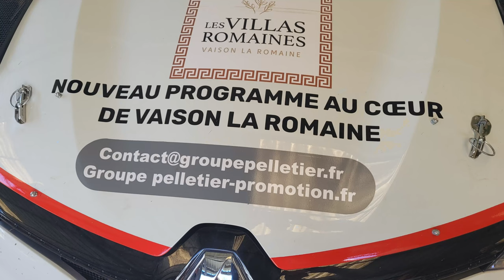Rallye Terre des Cardabelles 2023 - Renault Clio Rally3 N°34 - Daniel MONCHAL et Vincent BREYNAT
Voici la vidéo personnalisée avec les passages de Daniel MONCHAL et de Vincent BREYNAT à bord de la Renault Clio Rally3 N°34 lors du Rallye Terre des Cardabelles 2023.

Amis concurrents cliquez si vous souhaitez un reportage vidéo sur mesure pour ce Rallye voir sur un autre Rallye sur lequel nous étions présents c'est possible, contactez-nous par mail à

Merci à Gaëtan Rolland pour leur aide précieuse en tant que caméraman pendant tout le week-end ainsi qu'à Tobol VBR Chris.

Merci également à Rallye Arcens, No-Limit 63, Passats de Canto, Bat Rallye ainsi qu'à Philippe et Johan DUBÉE de Rally'Régions / JD Rallye pour leurs belles images, Rallye à fond, L'Pti'titi, Rallye Lozère 48 et Yann Rallye 42 voici leurs chaînes Youtube ::

Philippe et Johan DUBÉE de Rally'Régions / JD Rallye voici le lien de leur page Facebook :

Peux être
LiQWYD - Feel
Arpy - Dan Henig
Dutty